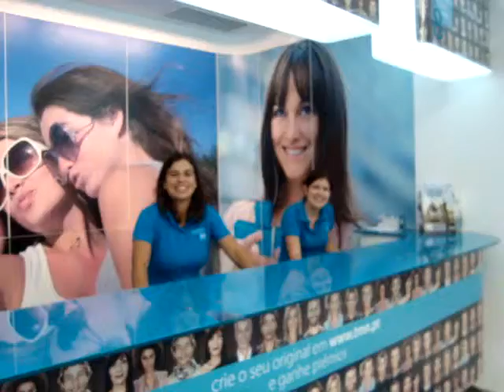Voinha na Ilha da Madeira - parte 6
Voinha e alguns amigos na TMN.